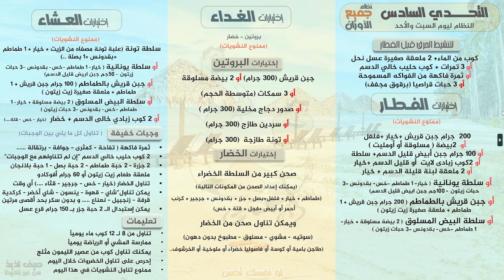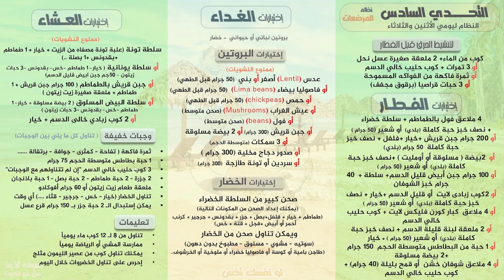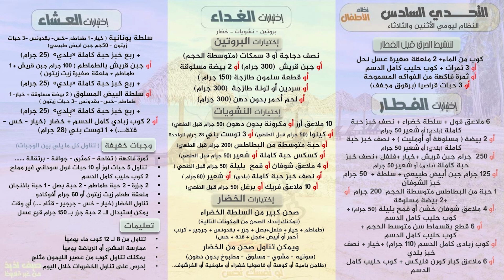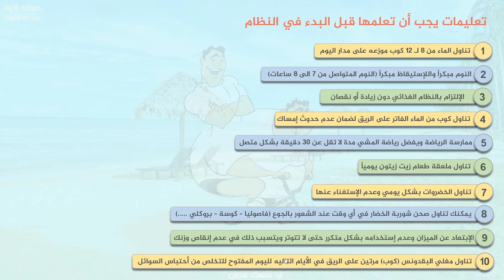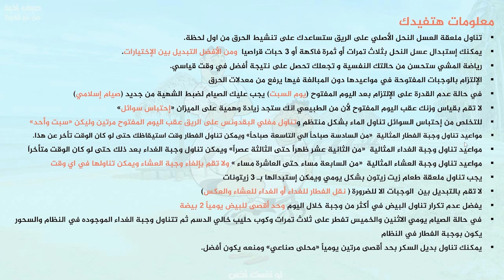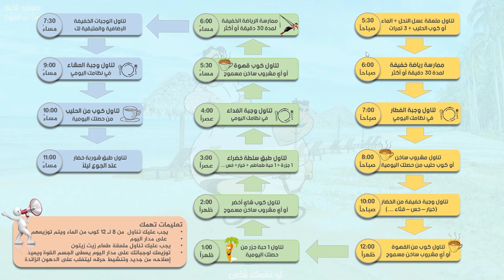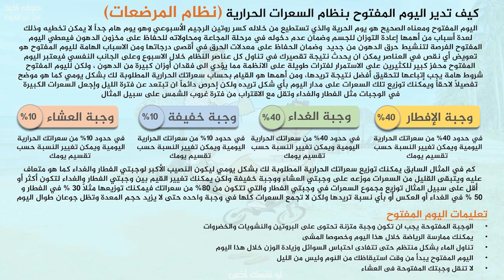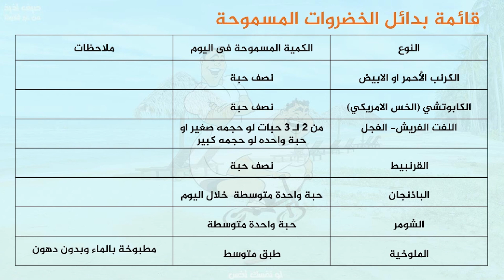لازم تفطر علشان تخس| شرح كامل لأنظمة التحدي السادس | حملة صيف لذيذ من غير قلابيظ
لدعم تطوير المحتوى عملنا حساب على منصة باتريون لمن يريد ان يكون شريك في التطوير